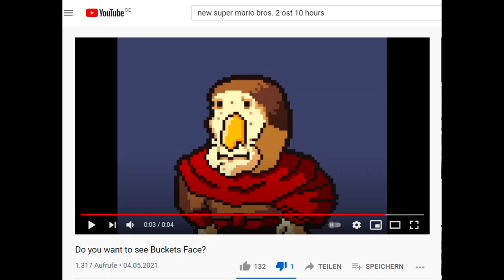More Bucketless Buckets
Nothing can convince me that this isn't canon.

special thanks to Stanislas Sorel.